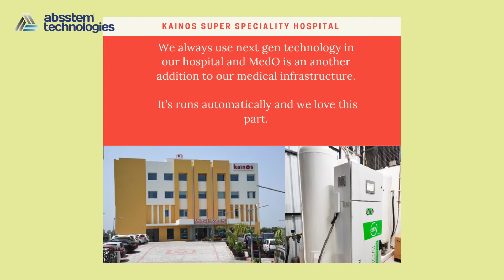Unsung Heroes featuring Absstem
The only startup, based in India for manufacturing of this critical oxygen equipment is working towards delivering on-site medical oxygen plants to the hospitals so they don’t have to face the oxygen unavailability.  . Having rich experience in gaseous technologies, they visualized to solve this issue and started developing medical oxygen generator in India 3 years back which runs on electricity only and hospital produces its own oxygen inside its premise the hospital at a very affordable cost.  Amazingly, this company’s initiative to make India oxygen independent is a MAKE IN INDIA initiative, where industry’s young engineering brains and entrepreneur mindsets have collaborated to make a vision of “VISION TO EMPOWER AND VISION TO LEAD IN TECHNOLOGY” is deeply rooted in their goals. This system supports India’s global climate pledge to lower down annual carbon footprints through sustained efforts made to each process involved in the manufacturing of the system as well as when in through its operation. MEDO runs on electricity only and eliminates daily transportation requirement of oxygen delivery, makes it standing strong to contribute towards a country’s carbon/co2 emission reduction and vows to reduce more GHG in future through other technological advancements.